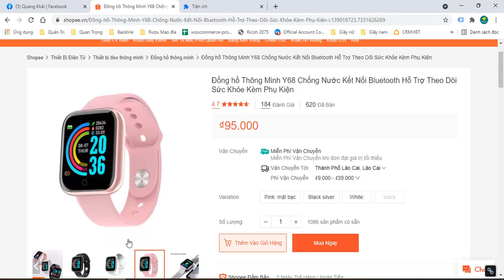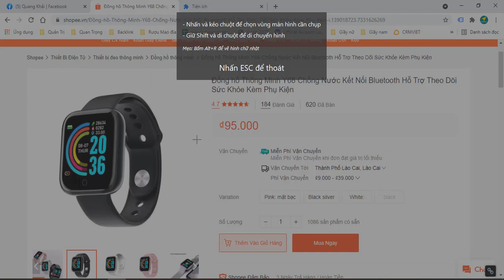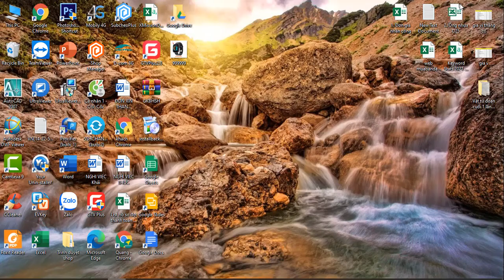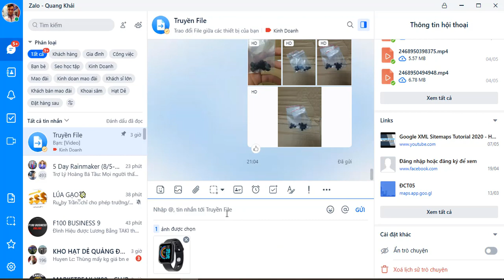Cách tải ảnh trên Shopee Lazada về máy tính nhanh nhất đơn giản nhất chưa ai chia sẻ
KVaFa nơi hội tụ những giá trị tinh hoa của ẩm thực mọi vùng miền, khám phá thế giới ẩm thực quanh ta.